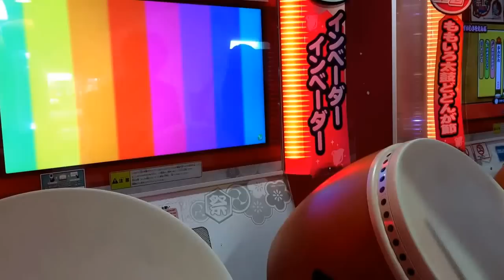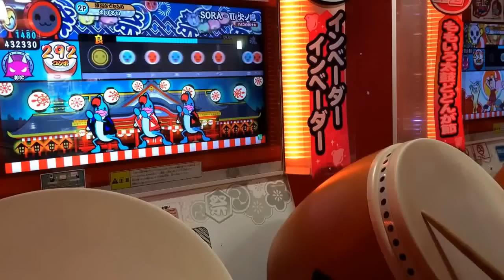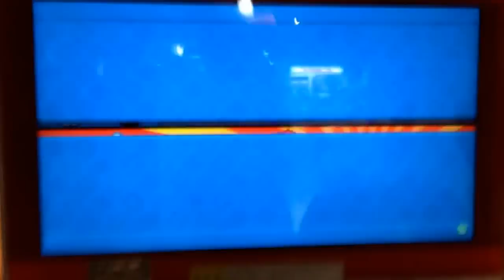【太鼓の達人モモイロ】SORA-Ⅵ 火ノ鳥 全良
player:まりるい

1回目の全良で連打事故って、2回目の全良で越すことが出来たので嬉しかったです！